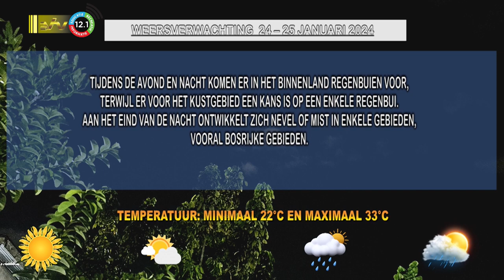24 01 2024 Weersverwachting 24 – 25 januari ’24